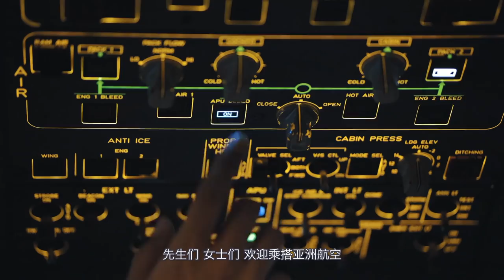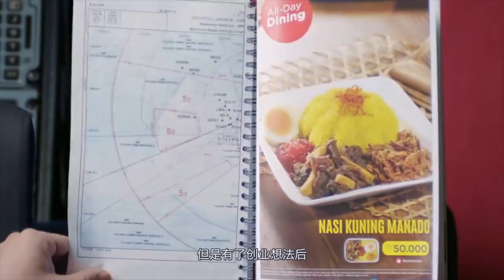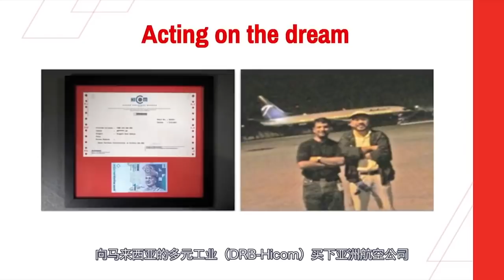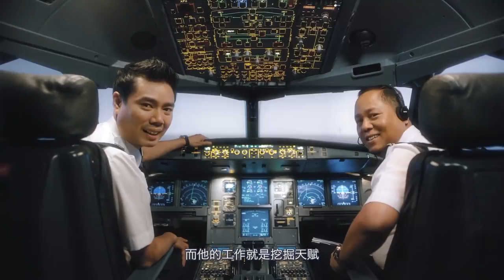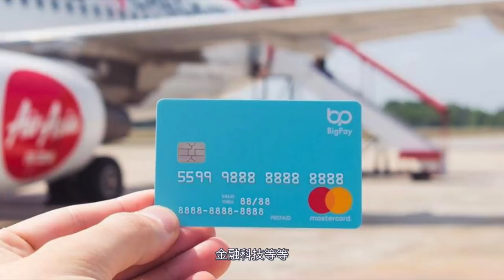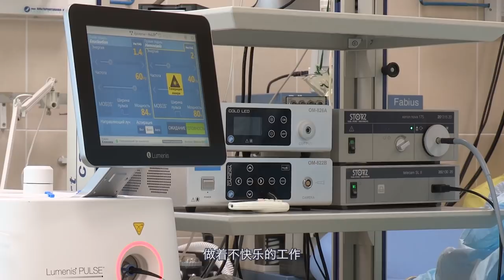【大包子】他用RM1买下濒临破产航空, 猛赚近100亿成为亚洲廉航霸主；亚航 AirAsia的创业故事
他用RM1买下濒临破产航空, 猛赚近100亿成为亚洲廉航霸主；亚航 AirAsia的创业故事
我是包子，帮你找到更多的面包。AirAsia的“小红飞机”是亚洲天空一道漂亮的风景线，搭载了超过5亿人口飞往梦想的地点！今天的视频就和大家分享亚航创办人如何开展他的航空王国。

如果喜欢我的影片内容，欢迎点赞分享，留言和我互动。

➡️ 【为创业差点死掉，坚持7年赚回200亿美元；云顶Genting创办人的励志故事】
➡️ 【为了创业和家人闹翻，公司不到10年就突破100亿美元！东南亚第一Grab的历史故事】